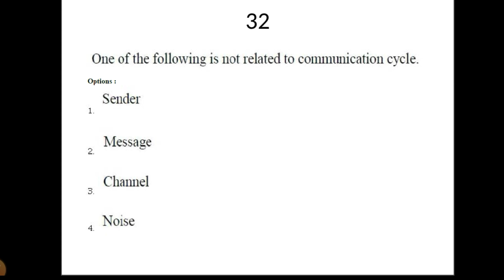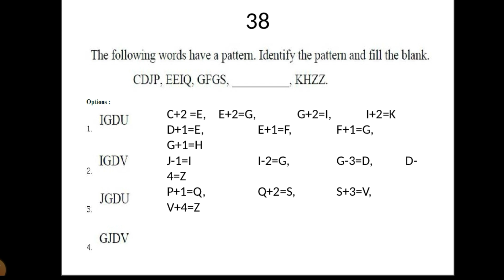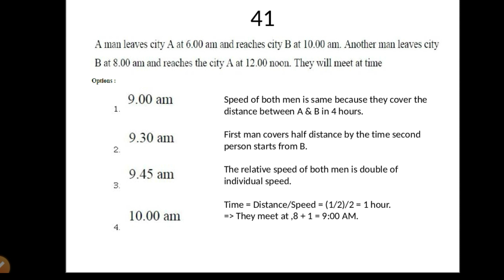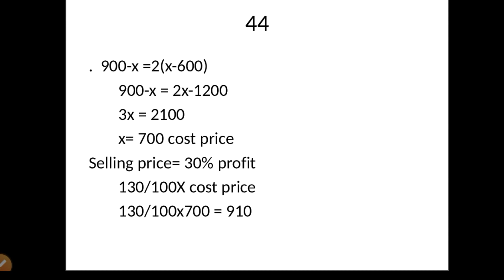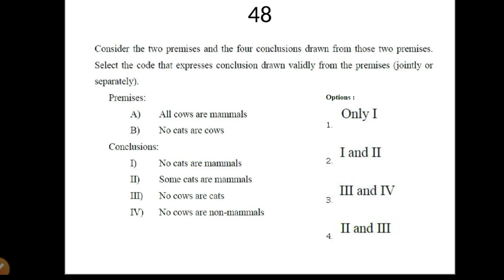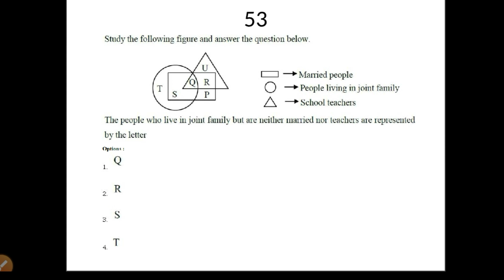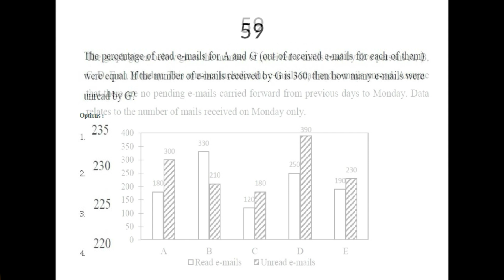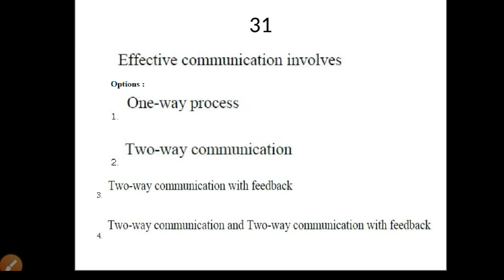AP RCET 2019 Paper 1 Part-2 : 31-60 Questions with Key